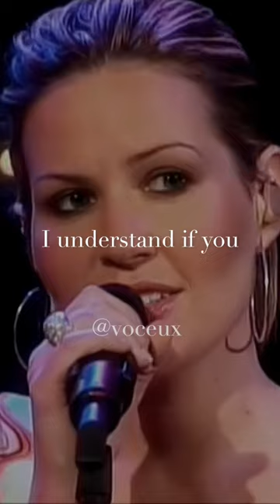Dido - White Flag